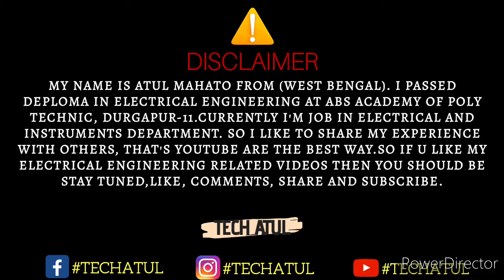What is fuse. Working. Breaking capacity and rated current of fuse. Tech Atul.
Hey guys...

🔥What is fuse?

A fuse is a small, thin conductor designed to melt and separate into two pieces for the purpose of breaking a circuit in the event of excessive current. A circuit breaker is a specially designed switch that automatically opens to interrupt circuit current in the event of an overcurrent condition.

Breaking capacity or interrupting rating is the current that a fuse, circuit breaker, or other electrical apparatus is able to interrupt without being destroyed or causing an electric arc with unacceptable duration.

🔥Questions solve:
Q. what is fuse?
Q. working of fuse?
Q. basic concept of fuse?
Q. what is current rating of fuse?
Q. what is breaking capacity of a fuse?
Q. what is fuse stripes?
Q. which material used for fuse stripes?
Q. melting point of a fuse?